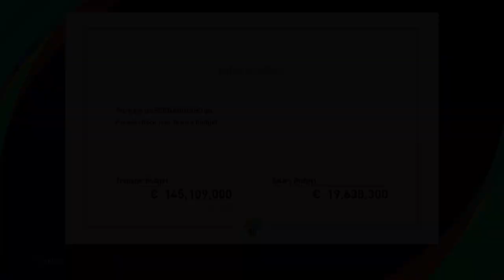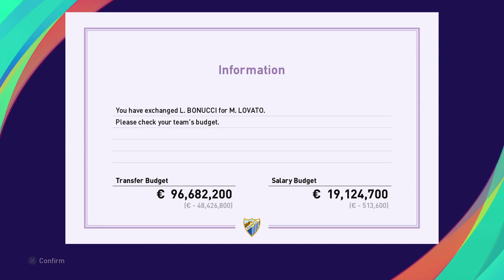PES 2021 | Master League | Málaga | Highlights | La Liga Opener | ep209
►In this episode we have highlights of x3 matches, including the opening game of La Liga
►Last Season we had a record breaking season, adding 5x trophies into the cabinet!
►Can we create a dominant era?
EP209
⏱️TIMESTAMP⏱️
00:00 Introduction & Highlights vs Rayo Vallecano
04:08 European Player Of The Year & Transfer Update
04:29 Highlights vs Atlético de Madrid
07:16 Transfer Update
07:33 Highlights vs FC København,
10:37 Group Stage Table & Outro